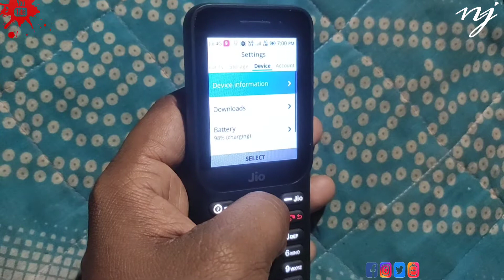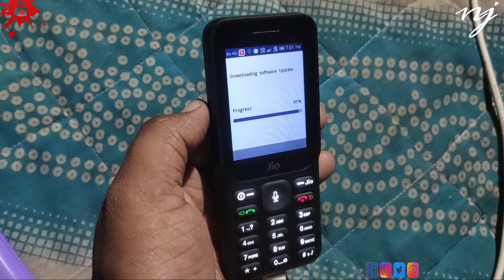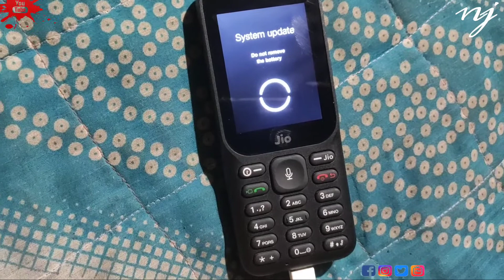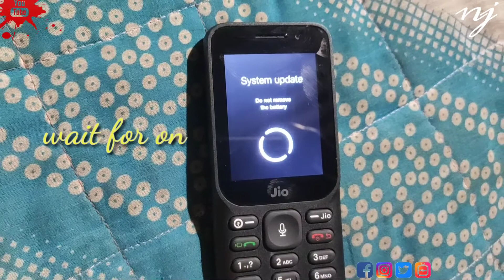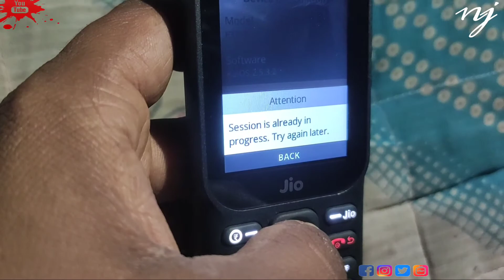Jio phone new F320b new KaiOs System update installation video.How to update new jio f320 mobile.